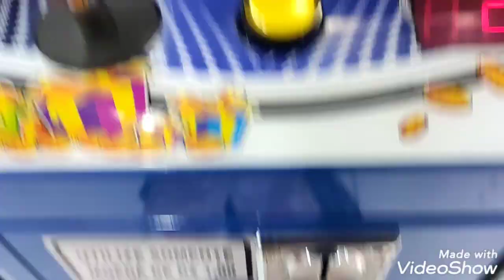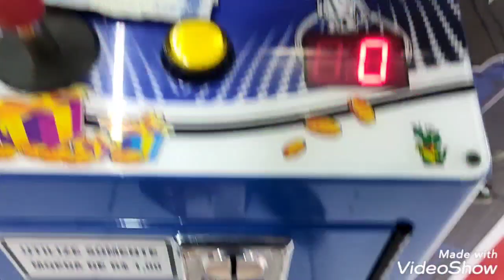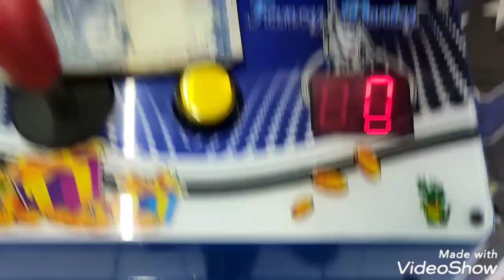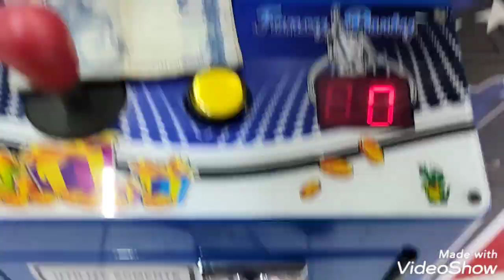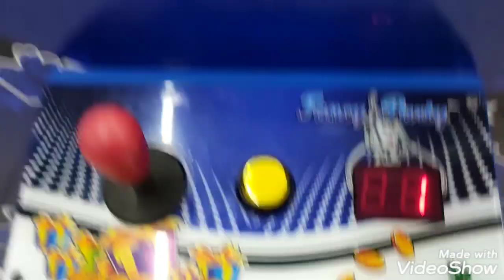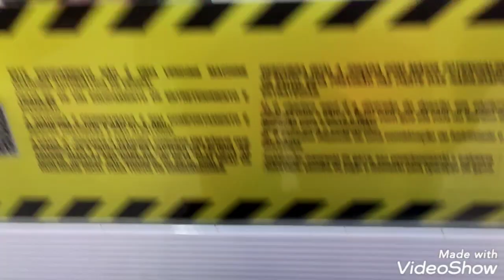Nem tudo é alegria ,hj levamos uma leve surra na geladeira de pelucias Br machines kkkk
Primeiramente agradecer de coração o nosso inscrito Vagner de Irati SC que sempre está torcendo por nós nas nossas sagas .
e como sempre nos acompanha ,foi um dos acertador  da pergunta secreta .
O mesmo escolheu as pelúcias que prescisava para suas coleções e nós enviamos de presente para o mesmo .
Deus abençoe hj e sempre vc meu amigo .